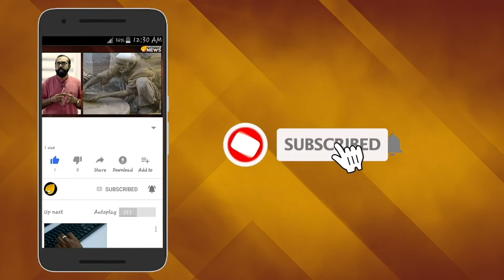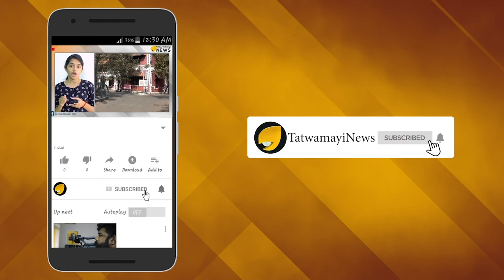പറഞ്ഞു... നടന്നു അദ്ഭുതങ്ങളുടെ പരമ്പര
ഓഗസ്തില്‍ ആന്ധ്രയിൽ അത്ഭുതങ്ങളുടെ പരമ്പര എന്ന ബിജെപി പ്രഖ്യാപനം സത്യമായി ; ഒറ്റദിവസം കൊണ്ട് ബിജെപിയിൽ ചേർന്നത് മൂവായിരം മുസ്ലീങ്ങളാണ് .മുത്തലാഖും മുസ്ലിങ്ങളുടെ ഉന്നമനത്തിനായുള്ള കേന്ദ്ര സര്‍ക്കാരിന്റെ പ്രയത്‌നങ്ങളുമാണ് മുസ്ലീങ്ങളെ കൂട്ടത്തോടെ പാര്‍ട്ടിയിലേക്ക് ആകര്‍ഷിച്ചത്.